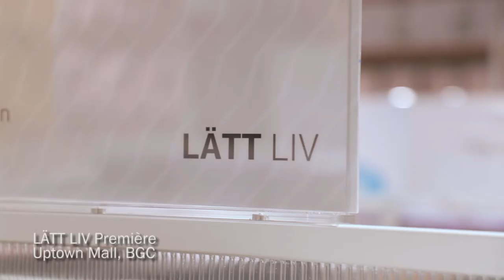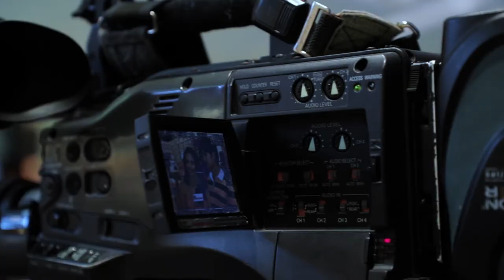LÄTT LIV Philippines Uptown Mall Première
Watch the highlights of LÄTT LIV Uptown Mall, Taguig City Première held last September 1, 2018, with our celebrity endorsers, Megan Young and Mikael Daez.